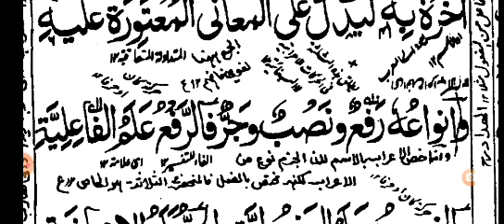کافیہ اعراب کی انواع